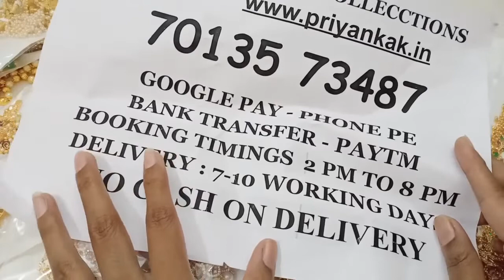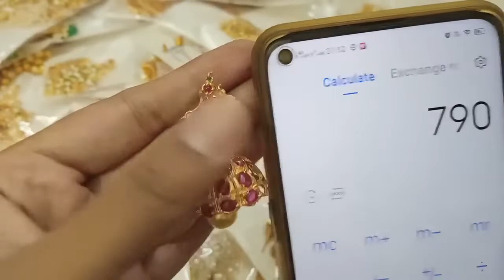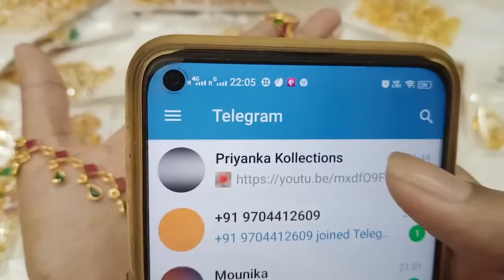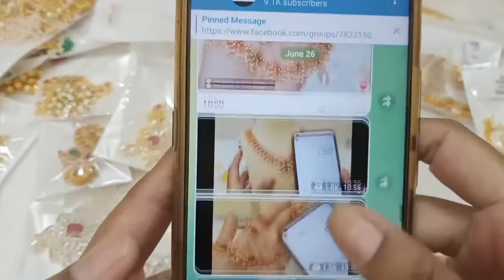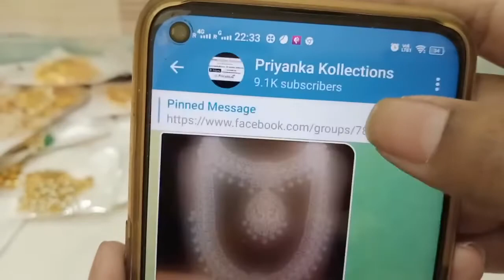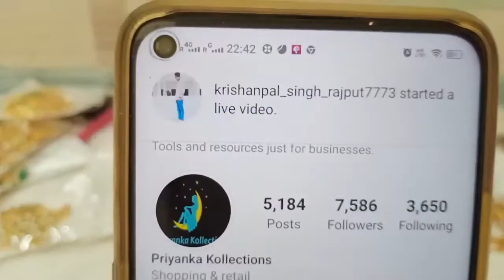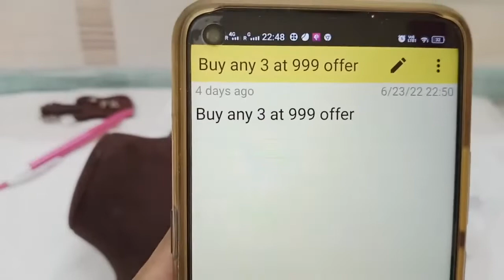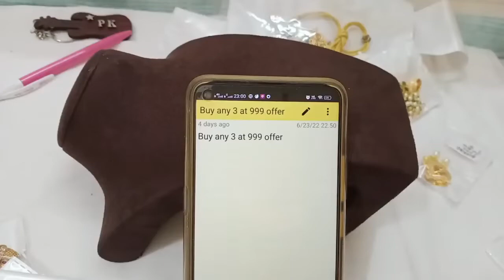🥳🥰 Biggest Jewellery Sale 🥰🥳1Gram gold Chains Earrings#priyankakollections